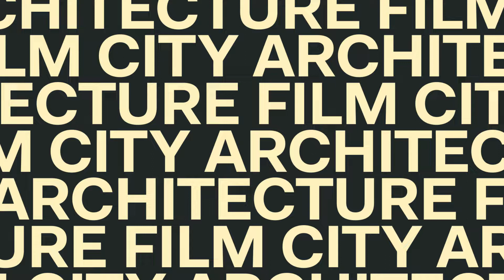AFFR TODAY • Friday 7 October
Every day, Sophie Stravens and the AFFR team highlight a number of films, debates and specials for you.

In today’s preview: Liam Young: Planet City and the Return of Global Wilderness, The Museum and the Millionaire, Best in the World and Crooked Lines of Beauty.